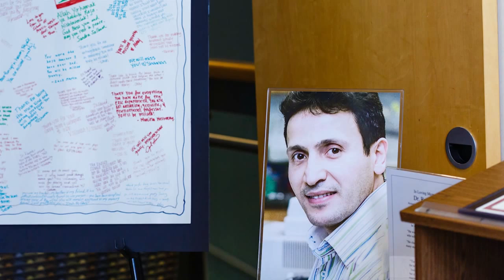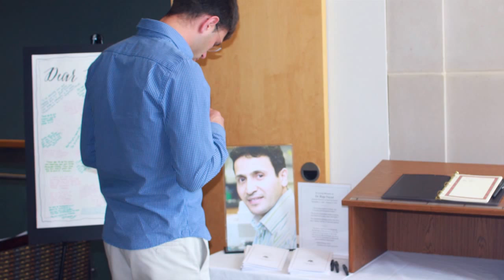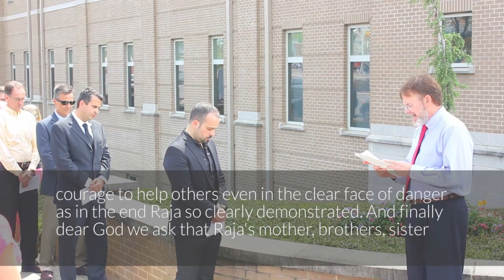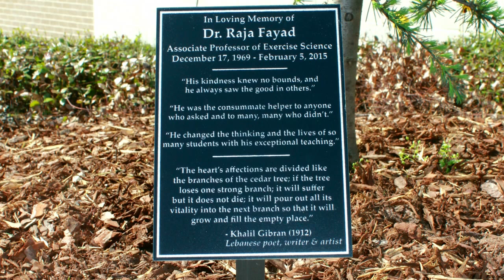Memorial Service for Dr. Raja Fayad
Friends and family of the late Dr. Raja Fayad gathered for this special remembrance at the Arnold School of Public Health on the campus of the University of South Carolina in Columbia, SC, on Friday, April 3, 2015.

A native of Lebanon, Raja Fayad was an Associate Professor and
Director of Integrative Immunology of Inflammation and Cancer Laboratory.

The University of South Carolina lost Dr. Fayad due to a tragic event on February 5, 2015. Fayad of the Arnold School of Public Health came to the university more than six years ago and had a tremendous impact through his teaching and research.